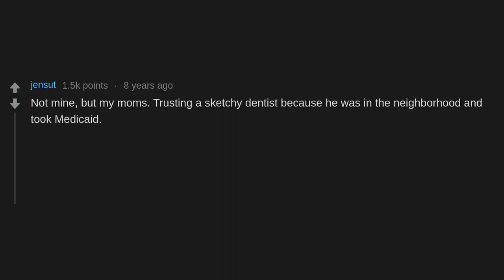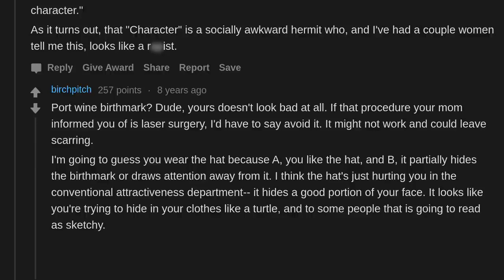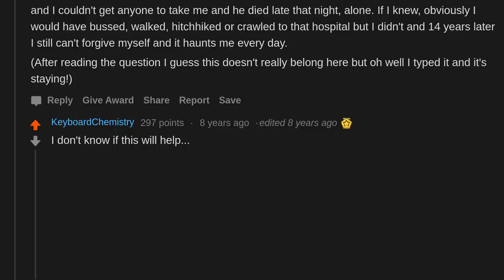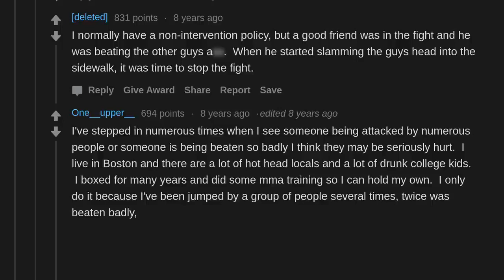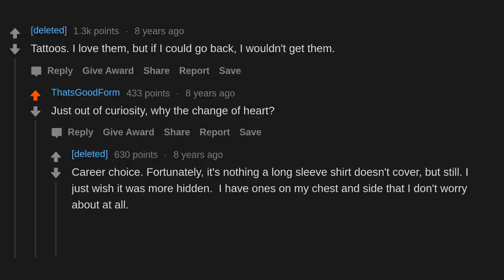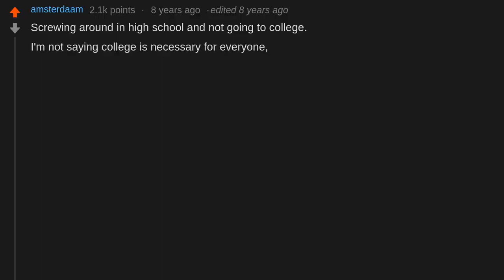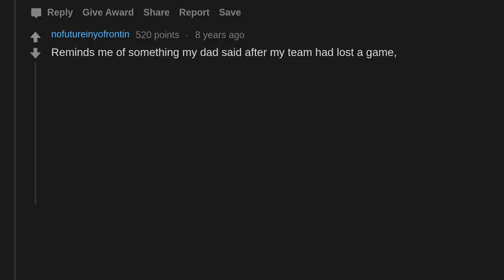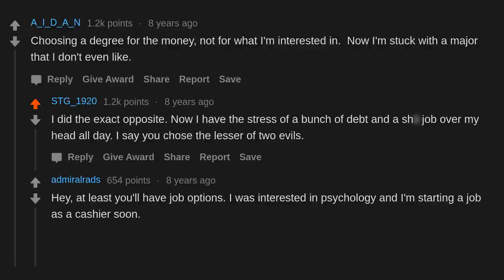What is the worst permanent life decision that you've ever made? (r/AskReddit)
AskReddit People share what is the worst permanent life decision that you've ever made?